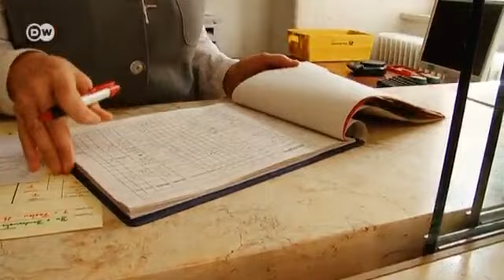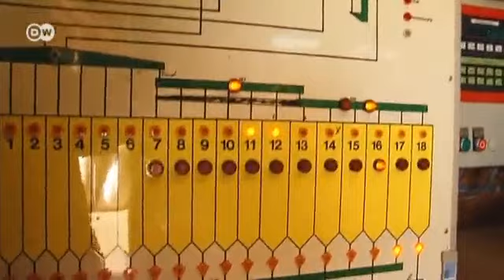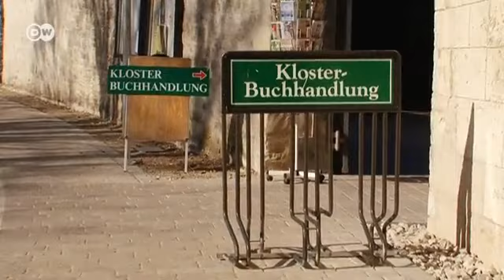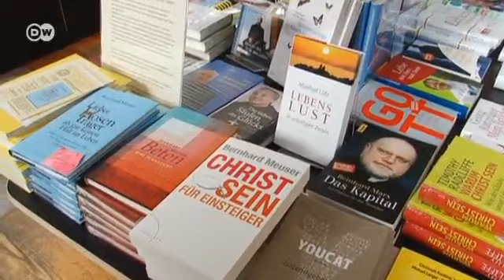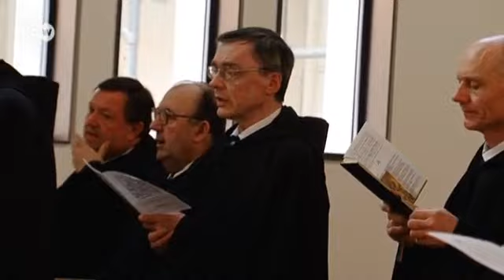البحث عن الراحة والسكينة في الأديرة | الجورنال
بحثا عن الراحة وهربا من ضغوط الحياة اليومية وما قد يترتب عنها من ضغوط نفسية، زاد عدد الأشخاص الذين يلجؤون إلى الأديرة بحثا عن الراحة والسكينة.